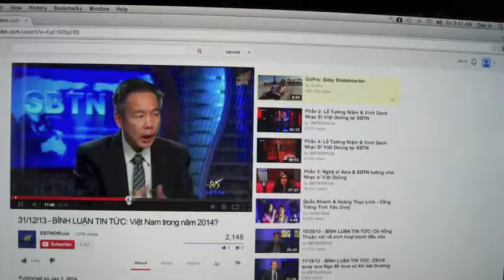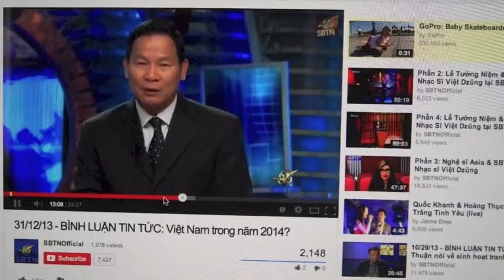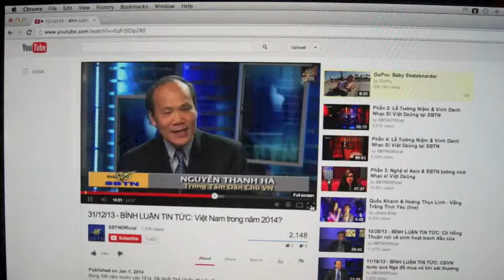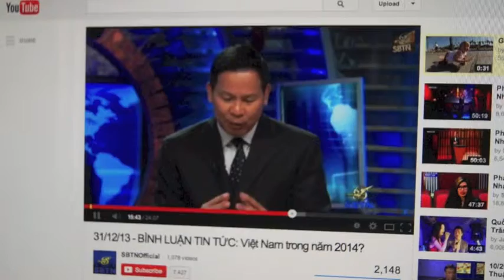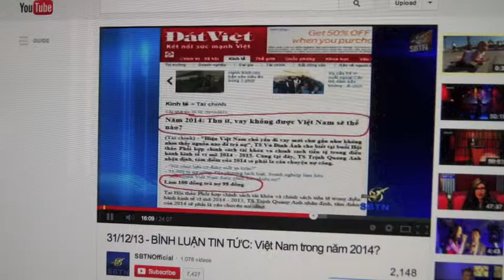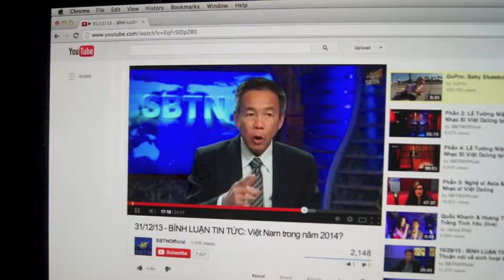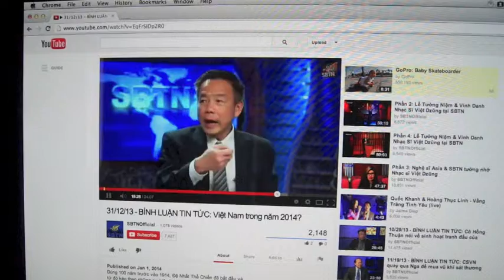saigon thoi su VN .9.1.2014